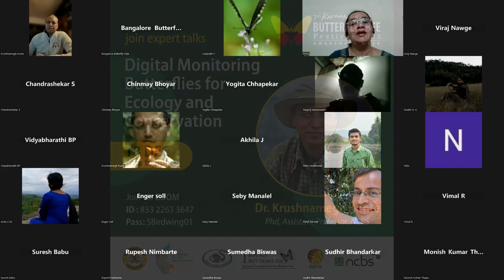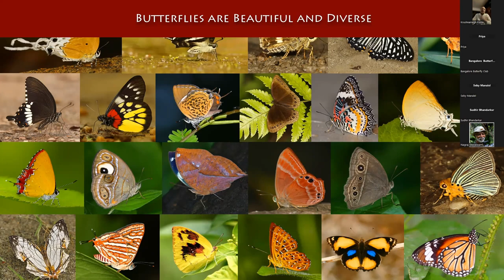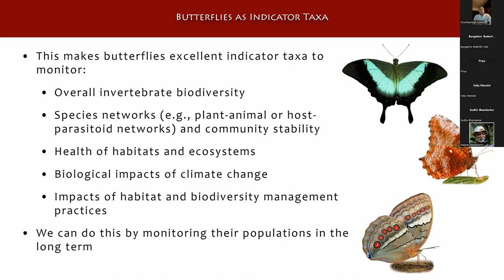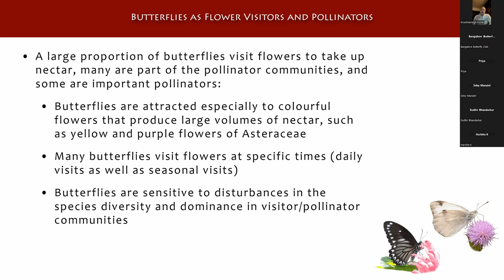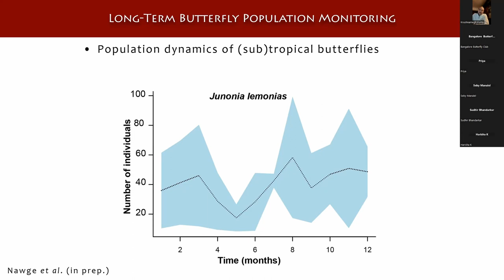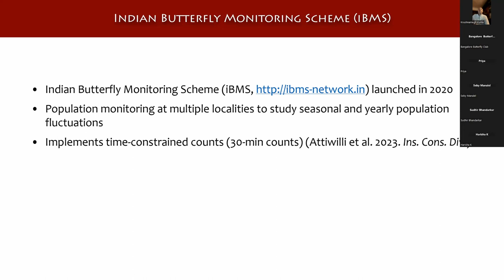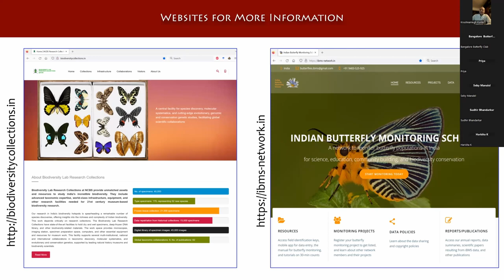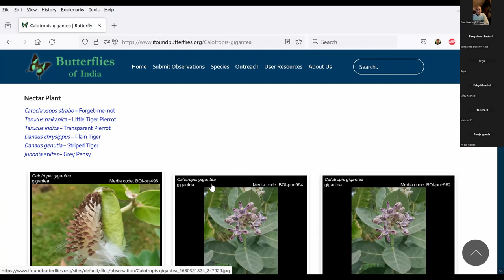Monitoring Butterflies for Ecology and Conservation || Dr. Krushnamegh Kunte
With an MSc in Wildlife Sciences from the Wildlife Institute of India  and a PhD in Ecology, Evolution and Behaviour, from the University of Texas,

Dr. Krushnamegh Kunte is currently the Principal Investigator of the bio diversity Lab and the Associate Professor at the National Center for biological sciences, Bangalore,  leading a lab group on the diversity,  biology  and genetics of Indian butterflies.

He spearheads the bio diversity atlas, Indian citizen science collaborative and functions as the chief editor of the ‘Butterflies of India’ , The Indian Foundation for Butterflies (IFB) also popularly  known as ‘I found butterflies’, one of the longest running modern citizen science platforms in the country.

He has authored 5 books on Indian Butterflies and several research papers describing new species and other aspects of biodiversity.

He is Earthwatch  Institute’s Conservation of Species Fellow for 2020 to 2021 and received  the American Society of Naturalists’ 2018 Presidential Award , honoring an outstanding article published in the ‘American Naturalist’.

He had also been the Assistant Instructor and Teaching Assistant at the University of Texas, Austin and nominated in 2004 for the Best Teaching Assistant Award and awarded the Roger Worthington Fellowship for teaching the class of 2005 to 2006.

He has also reviewed manuscripts for several research journals and is on the editorial boards of  the Current Science, Journal of Research on the Lepidoptera and Journal of Threatened Taxa. He has  reviewed many funding proposals for different funding agencies in different parts of the world.

His photographs have been published in different books, websites , journals & popular media articles.

He has given several Presentations and Talks to which he had been invited in different countries around the world - including Greece, USA, Tokyo, France, Germany,  Italy and India at Universities, Museum, Institutes, Conferences and Workshops.

 Dr Kunte has been a wonderful guide and mentor to many who have benefited from his knowledge, encouragement and guidance.